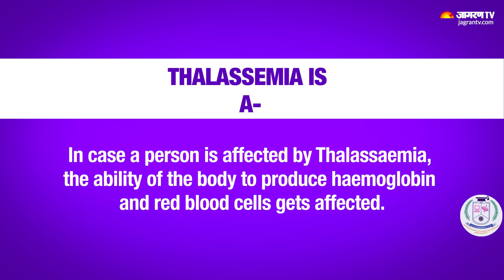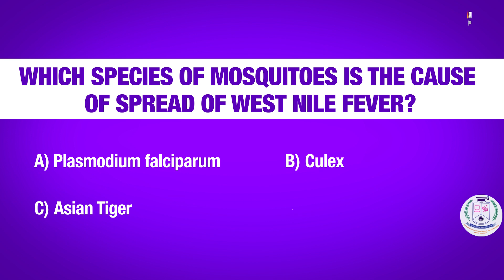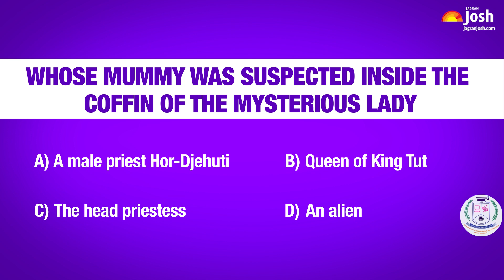What is the world's first pregnant mummy named by scientists? | General Knowledge Quiz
To know about Sathyabama and All India online entrance Examination - SAEEE 2021 Please click the